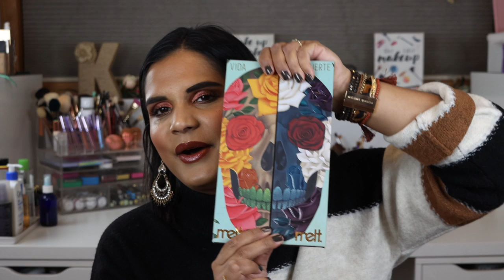BRANDS I WANT YOU TO TRY IN 2020 | Karen Harris Makeup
Hi, in today's video i will be sharing brand I want you to try in 2020

- - Outfit Details - -
Top - Target
Earrings - F21
- - Makeup Details - -
Foundation - PML
Eyeshadow - Deep sea luster
Lipstick - KVD OLD

1. How old are you ? 31
2. Where are you from ? Sri Lanka
3. Where do you live ? Fargo ND
4. Shade reference ?